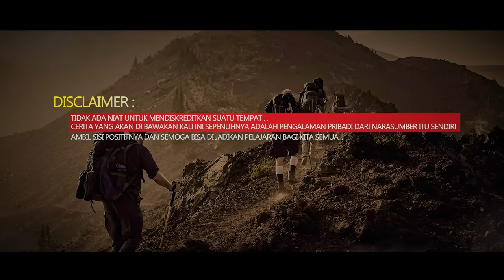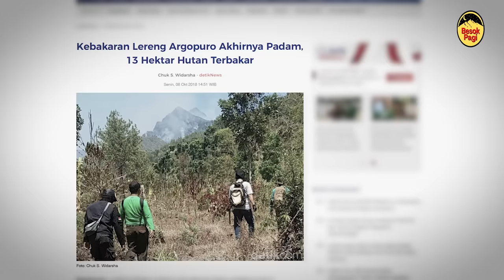INI CERITA SEREM BANGET..!! 5 HARI 4 MALAM DI Gn. ARGOPURO! BIKIN BULU KUDUK MERINDING..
Instagram Besok pagi:
Terima Kasih kepada Mas Wahyu yang sudah berbagi ceritanya kisah nyatanya saat di Gunung Argopuro. Semoga teman - teman semua bisa mengambil sisi positifnya dan bisa menjadikan pelajaran bagi kita semua.